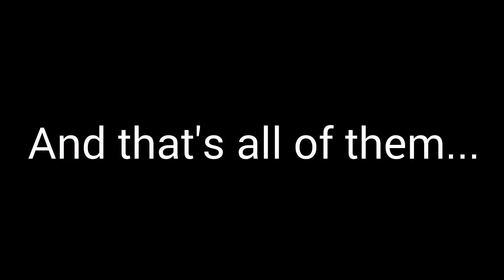I made Friday Night Funkin' characters with RTX on...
For those who wanna know how I made the RTX photos, I used a site called Artbreeder [Not sponsored btw]